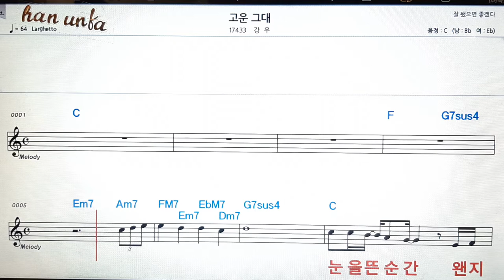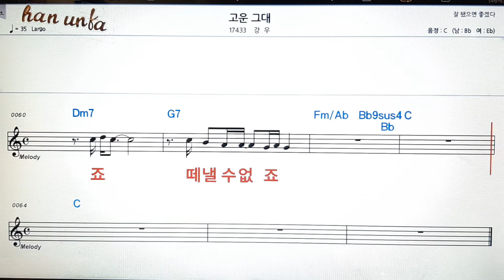고운 그대/강우👍노래 반주, 코드 악보,가라오케💋Karaoke*Sheet Music*Chord*MR